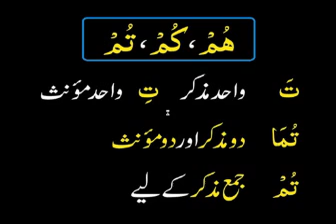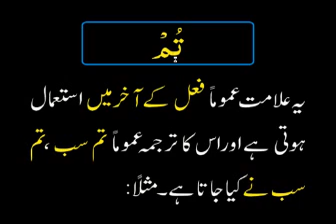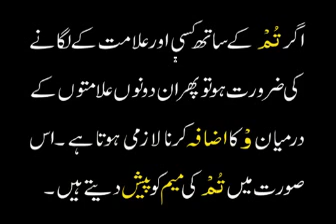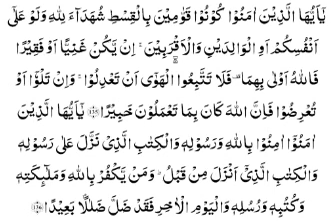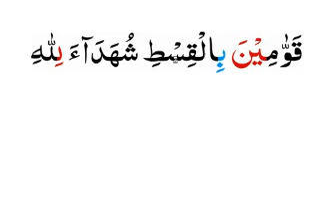An Nisaa 135-136 part 1 of 3.avi